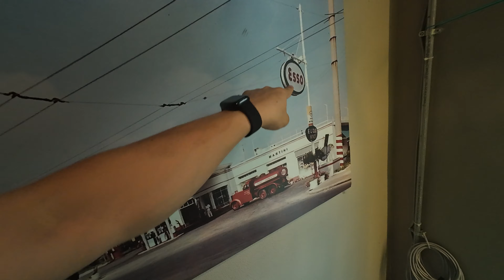바이크 카페에 숨겨둔 지하를 보여달라 했더니 펼쳐진 곳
*류스톤입니다

류석의 소품창고/바이크 용품, 리퀴몰리 공식 온라인몰, 레브스로틀 라이딩버클캡

바이크 용품은 오프라인도 온라인도 와우모터스!

문의
Camera

DJI OSMO ACTION 4 + ND32
Sony ZV-E1
Sony A7m3